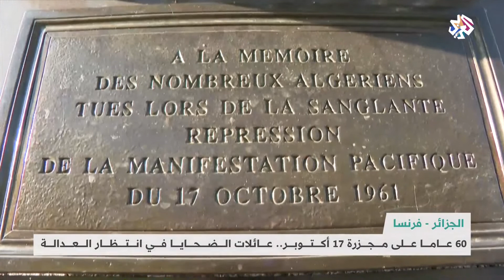ذاكرة الحرب والاستعمار الفرنسي للجزائر .. نار تحت الرماد